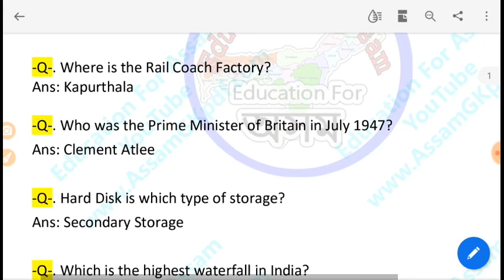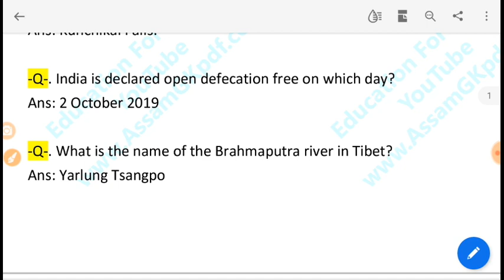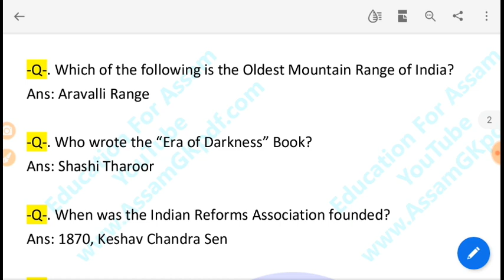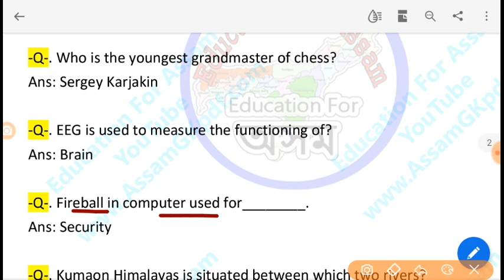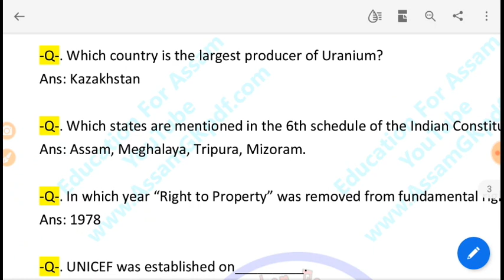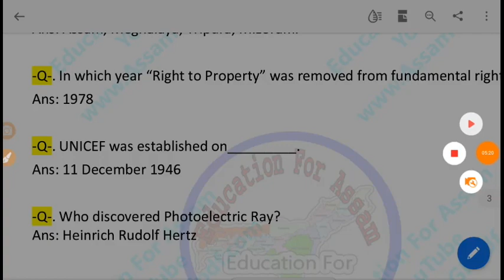Agriculture & Veterinary Assam Exam Most Important GK, Also For Other Exam Part-2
Gauhati High Court LDA Copyist Computer Assistant Exam Guide eBook PDF কিতাপখনৰ লিংক -

11,000 Question Answer Guide eBook PDF for Assam Agriculture & Veterinary Department Exam (1837 Post) কিতাপখনৰ লিংক -

Computer Operator & DEO eBook for Gauhati High Court, Assam Secretariat, Other Assam Exam মাথো 95/- টকাত, কিতাপখনৰ লিংক -

LDA Copyist & Junior Assistant Guide eBook

Veterinary & Animal Husbandry Department Assam Grade-4 Exam Guide Book (694 Post)
কিতাপখনৰ লিংক -

12 Topic Maths for All Assam Exam (File Size 1GB) (Rs.85)

Handloom & Textile Department Assam
Sericulture Department Assam Grade-4 পৰীক্ষাৰ বাবে (4400 Q-Ans eBook)

DHSFW DHS Secretariat & Grade-3 Exam PDF Book Link -
কিতাপখনৰ লিংক - Rs.70/-

১০০০ টা অসম GK eBook in ENGLISH (Rs.30/-)
কিতাপখনৰ লিংক -

১০০০ টা GK প্ৰশ্নউত্তৰ eBook অসমীয়াত (Rs.30/-)
কিতাপখনৰ লিংক -

7000 Mega GK eBook PDF (SSC, Secretariat, Railway) কিতাপখনৰ লিংক -

Timecodes
0:00 - Introduction